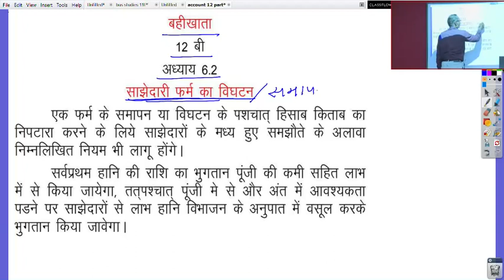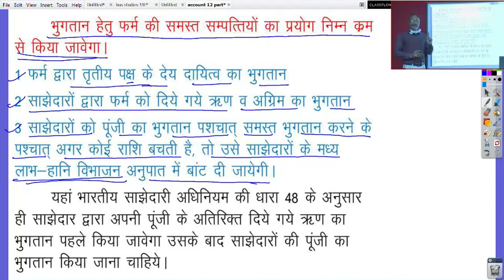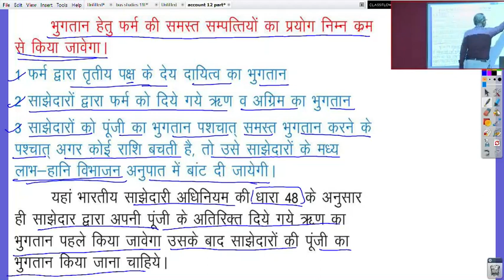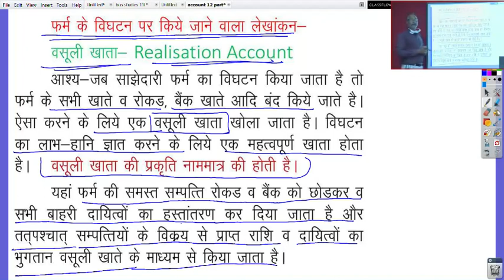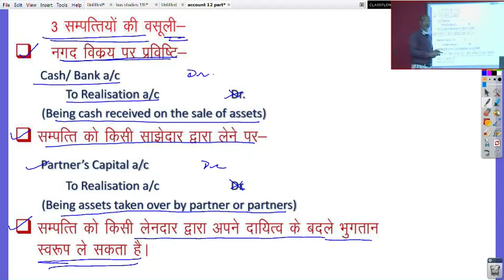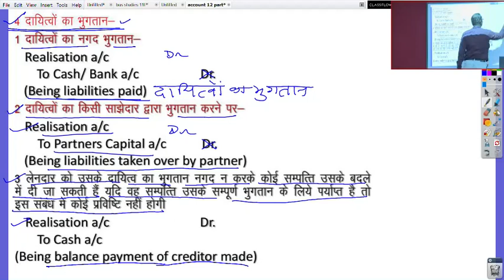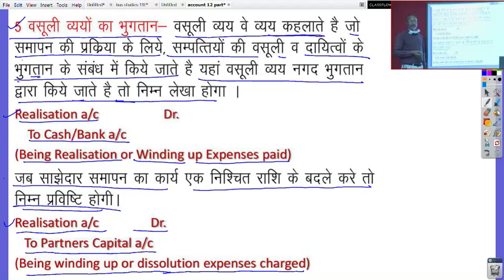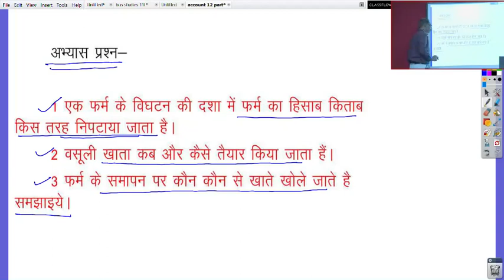कक्षा 12 बहीखाता 6.2 साझेदारी फार्म का विघटन